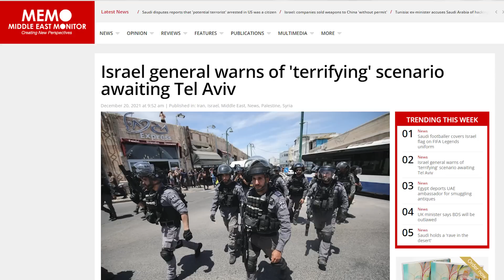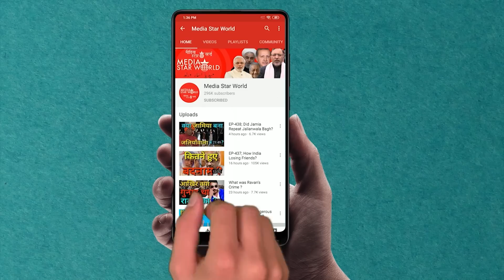Israel Iran पर हमले की बेवकूफी न करे? | Media Star World | EP – 2144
Retired Israeli General Yitzhak Brick has warned of a "terrifying" scenario which awaits Tel Aviv in any coming war due to the "unpreparedness" of the Israeli army and its leaders. Brick was speaking to MivzakLive News. He said if war breaks out 3,000 rockets would be launched towards Israel.

 सेवानिवृत्त इजरायली जनरल यित्ज़ाक ब्रिक ने एक "भयानक" परिदृश्य की चेतावनी दी है जो इजरायली सेना और उसके नेताओं की "तैयारी" की कमी की वजह से आने वाली किसी भी जंग में तेल अवीव की प्रतीक्षा कर रहा है। ब्रिक ने कहा है कि अगर युद्ध छिड़ जाता है तो इजरायल की ओर 3,000 रॉकेट हर दिन दागे जाएंगे।